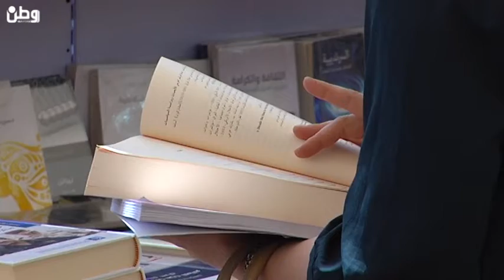فلسطين تقرأ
رام الله- وطن للأنباء- جهادقاسم: تتزاحم عناوين الكتب في معرض الكتاب الدولي العاشر في رام الله، وتتنوع الكتب هناك بين الفلسفة والادب والروايات والشعر والعلوم والتاريخ وكل الانواع الاخرى.